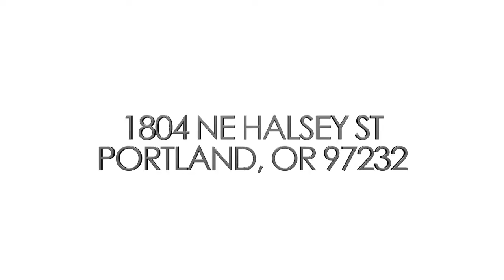Portland Home For Sale - 1804 NE HALSEY ST, Portland, OR 97232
Address: 1804 NE HALSEY ST, Portland, OR 97232
Property Type: Single Family House
Square Feet: 2929
Bedrooms: 4
Bathrooms: 2.1
Year Built: 1905
Property Description: SULLIVANS GULCH TRADITIONAL LOCATED IN THE HEART OF THE NEIGHBORHOOD.ORIGINALLY NAMED "SULLIVANS SPRING" THIS NEIGHBORHOOD IS RICH IN HISTORY AND SLATED IN TRADITION. GORGEOUS COVERED FRONT PORCH WELCOMES YOU TO THIS ESTABLISHED AND TREASURED HOME.LARGE OPEN WELL PROPORTIONED ROOMS ON ALL 3 FINISHED LEVELS.THE 3RD FLOOR MASTER SUITE IS NOT TO BE MISSED.RICH IN HISTORY AND WELL LOVED...COME HOME FOR THE HOLIDAYS.. For more information about this Portland OR Home, contact Patrick J Henry P.C..
Listing Broker: Patrick J Henry P.C.
Broker’s Office: Portland Uptown OR
If you’d like to search for additional Portland homes, please